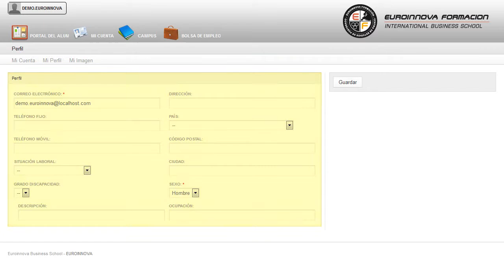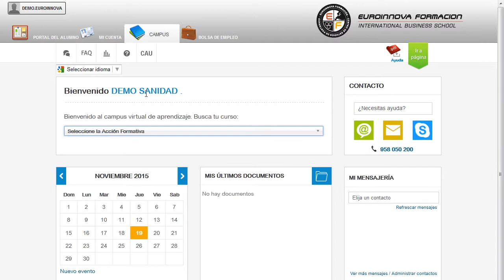Experto Anatomia Fisiologia Neurologia Habla Lenguaje Online - Cursos Online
Experto en Anatomía, Fisiología y Neurología del Habla y del Lenguaje (Online)
 ¿Se atreve a salir de su zona de confort? Es hora de desarrollar sus conocimientos sobre: su curso, servirá para aprender los conceptos necesarios sobre su curso. El CURSO ONLINE Experto en Anatomía, Fisiología y Neurología del Habla y del Lenguaje te ayudará a conocer de manera específica las bases anatómicas y fisiológicas del cuerpo humano, las bases neurobiológicas del lenguaje, identificar correctamente la anatomía y mecanismos fonoarticulatorios, conocer los fundamentos de la comunicación y el lenguaje y saber todo lo correspondiente a la adquisición y desarrollo de la comunicación y el lenguaje. Puede conseguir un óptimo aprendizaje en: su curso, adquirirá todos los conceptos básicos sobre su curso. Experto en Anatomía Fisiología y Neurología del Habla y del Lenguaje (Online) está dirigido a profesionales del ámbito de la logopedia o educación, así como psicólogos, pedagogos o psicopedagogos que quieran aprender la complejidad de la adquisición del lenguaje y la comunicación y también cualquier persona que en sienta curiosidad por el tema de la dificultad en el habla o escritura, y quiera formarse más sobre los diferentes trastornos del lenguaje oral y escrito. Capacitación de profesionales pertenecientes al ámbito de la educación (Centros Educativos, Refuerzo, etc. El CURSO ONLINE está preparado para cualquier persona que busque tener conocimientos en: su curso. Experto en Anatomía Fisiología y Neurología del Habla y del Lenguaje (Online) cumple los siguientes objetivos: - conocer las bases anatómicas y fisiológicas del cuerpo humano. Puede ampliar sus conocimientos con la realización del CURSO ONLINE de Experto en Anatomía, Fisiología y Neurología del Habla y del Lenguaje (Online), con el fin de que pueda identificar correctamente la anatomía y mecanismos fonoarticulatorios. Entre el material entregado en este CURSO ONLINE se adjunta un documento llamado Guía del Alumno dónde aparece un horario de tutorías telefónicas y una dirección de e-mail dónde podrá enviar sus consultas, dudas y ejercicios.